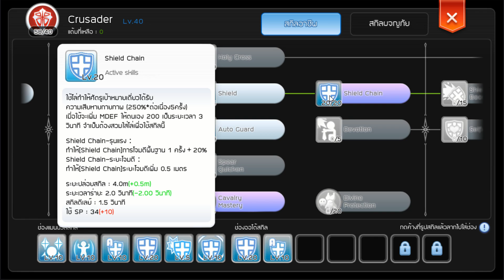พาราดินปาโล่ ฟาร์ม Churchyard 2F วันละ 1M++ | Ragnarok M Eternal Love (RO M)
→ ทดสอบฟาร์มเงินที่ Glast Heim Churchyard 2F ด้วยพาราดินปาโล่ครับ :)
▼ ไกด์เกม Ragnarok M อื่นๆสามารถดูได้ด้านล่างเลยครับ
⭐ รวมไกด์เกม Ragnarok M Eternal Love ⭐

Churchyard 2F Farming with Shield Chain | Ragnarok M Eternal Love